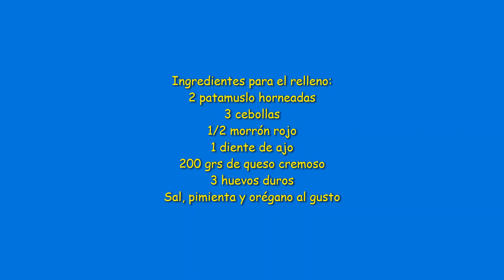Pizza taco de pollo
Reciclamos 2 pata y muslo horneadas, con 3 cebollas, 1/2 morrón rojo, un diente de ajo y tres tomates cubeteados. Eso lo cocinamos todo junto y le agregamos un poquito de avena para que absorba un poquito del jugo, cuando lo pusimos en la masa le agregamos 200 gramos de queso y 3 huevos duros rayados. Quedó buenísimo!